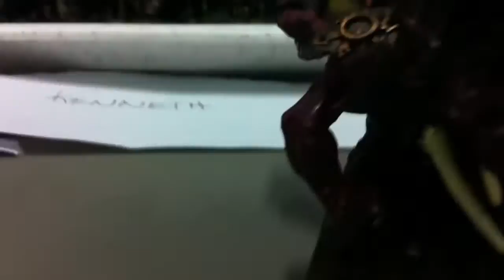The Silverskink beautypatchet 2012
the Armys in all there glory at the tournament 2012
legally spycamed at the contest